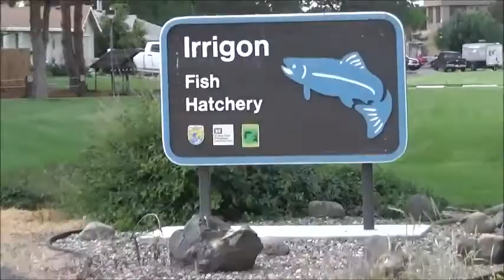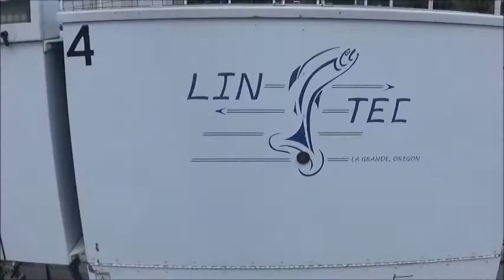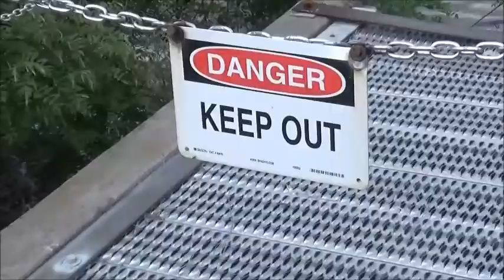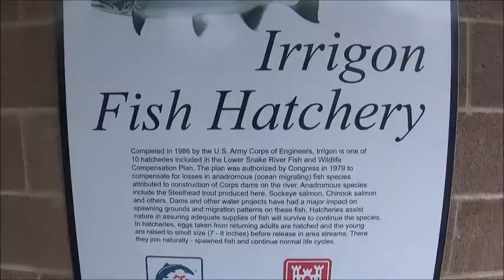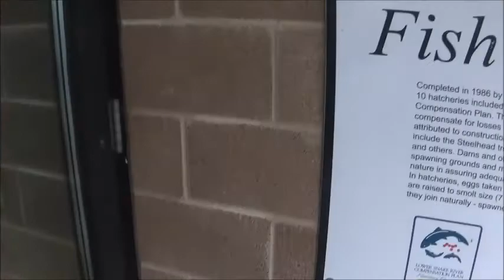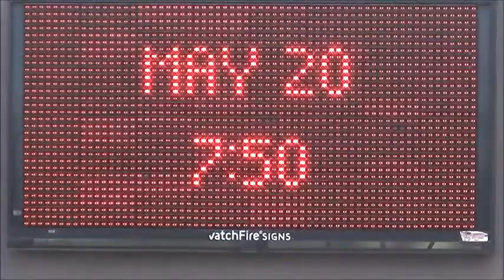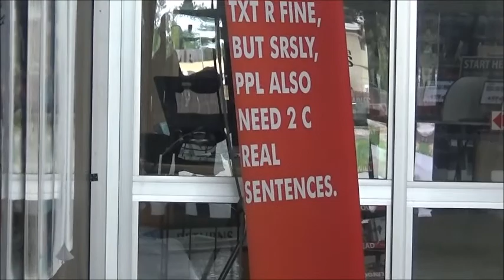Tour of Irrigon Fish Hatchery on Columbia River; Oregon and to Kennewick, Washington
0:45 deer
1:01 welcome sign
1:26 Little village around the hatchery for workers?
3:12 hatchery grounds closed to public
4:38 keep off and keep out
5:35 more fish hatchery
5:52 hatchery host
6:23 entering the extended hatchery area.
6:30 no fishing
8:54 fish look very crowded
9:22 watching the farmed fish.
10:33 front door to facility -locked.
11:26 jump to Umatilla
11:39 cow bird
11:55 in front of closed library
13:10 at Fred Meyer in Kennewick
13:50 short drive from Fred Meyers to library
17:41 truck with weird lights,

Black Velvet by Alannah Myles